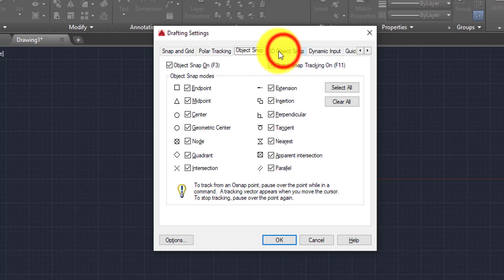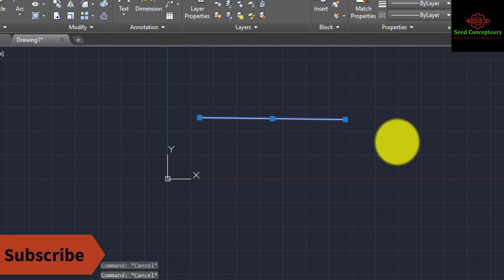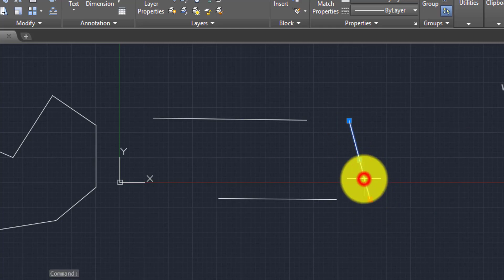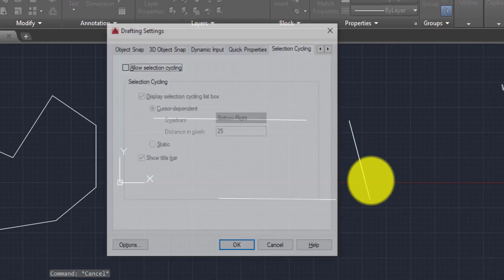AutoCAD Tutorials Series Part 33 | Drafting Setting in detail in Hindi|For beginner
in these video,ALL drafting Setting are discuss
in detail

 and

if you want to watch the complete tutorial series, please go the link given below:

If you like these video.